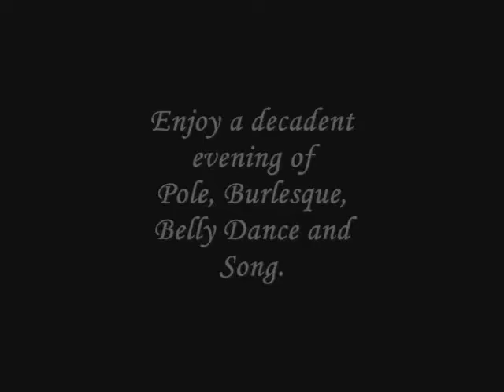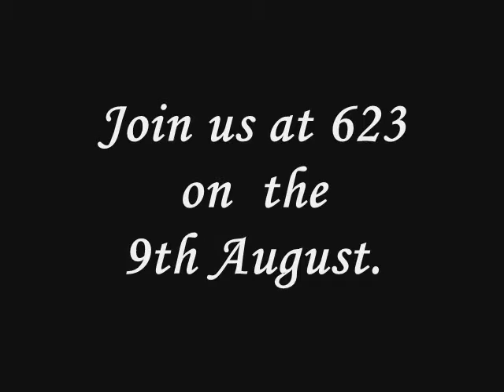Tops, Tails and Tassels Promo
August 9th At 623 in the City.
A night of decadent Performances from Nelson's best Pole, Burlesque and Belly Dance performers.
Hosted by sultry songtress- Dianne.
First performance at 8.30pm - Free Entry.